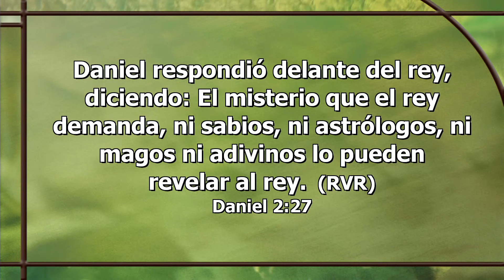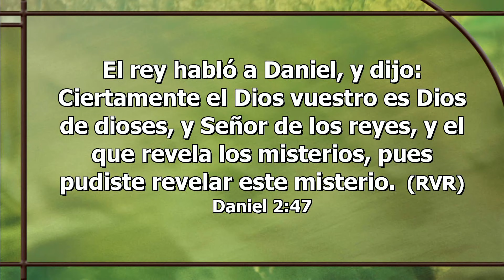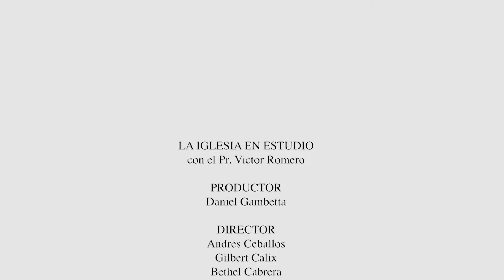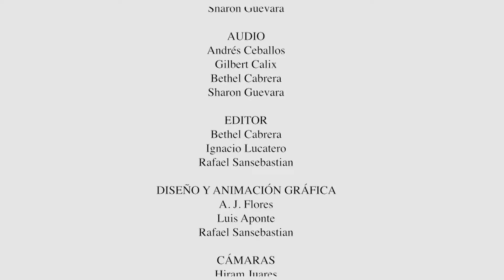La imagen, primera parte - Leccion 3